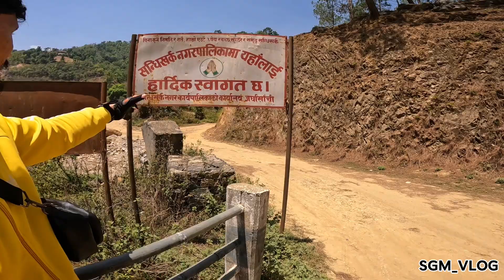Ride To SupaDeurali Temple For The First Time In Duke With Sister | Extremely Off Road Trip 🥵